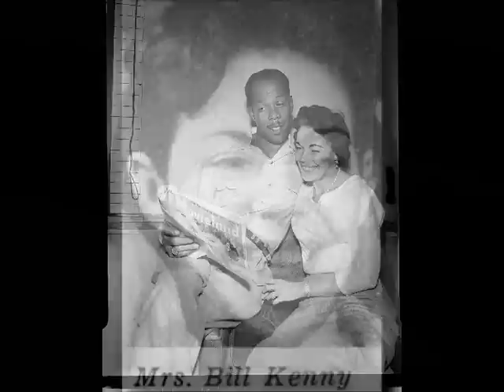Bill Kenny - A Bundle From Heaven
Bill Kenny solo with orchestra from 1952 on Decca 9-28289
"A Bundle From Heaven" By: Carol McCord - Roberta Dustman